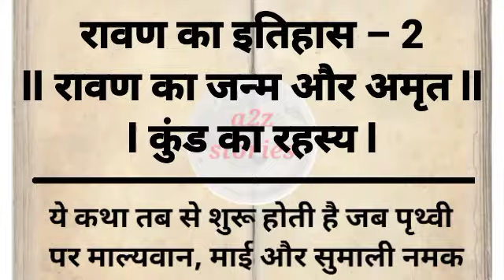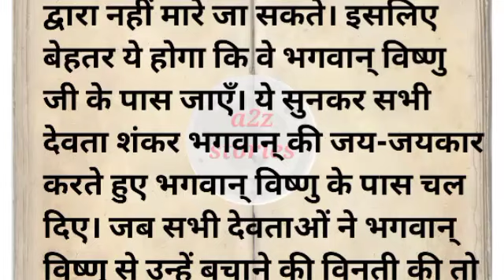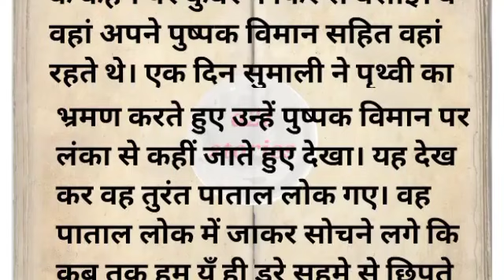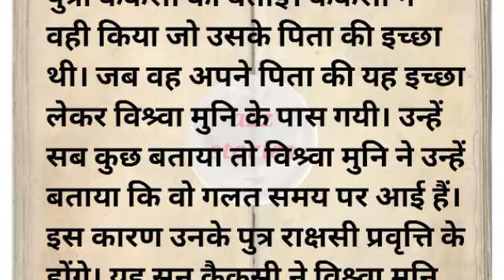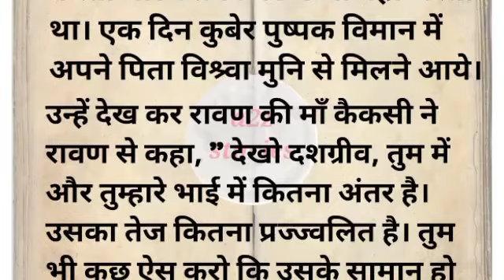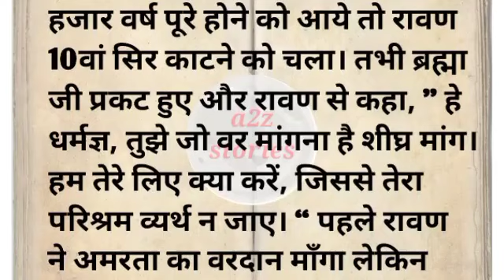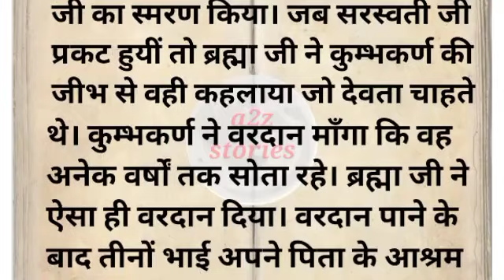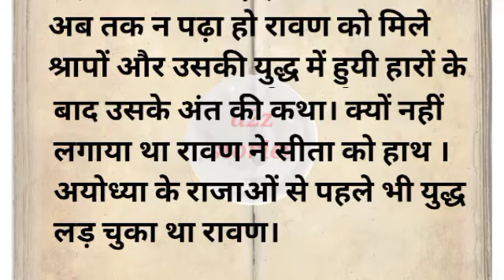रावण का इतिहास भाग दो, रावण के जन्म और अमृत कुंड का रहस्य पौराणिक कथा धार्मिक कथा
Ravan ka janm# Amrit kund Amrit kund ki kahani
Ravan ka janm Ravan ka purv janm# Ravan ki Katha
Ravan ka janm kab hua tha
Ravan ka janm kahan per hua tha
Ravan ka janm kaise hua tha
Ravan ke janm ki katha
Ravan ke purv janm ki Katha
# Ravan ke purv janm Ka Rahasya
# Ravan purv janm mein kaun tha
# Ravan ko kisne shrap diya tha
Ravan ke Mata pita Ka Kya Naam tha
Ravan ki mrityu kaise Hui
Ravan ka itihaas bhag 1
Ravan ka itihaas adhyay 1
Ravan ki bahan Ka Kya Naam tha Ravan kitne bhai the
Ravan ki kitni bahan Thi Ravan ke bhaiyon Ka Kya Naam tha
# Ravan Bhagwan Shriram ka Purohit kyon banaa
pauranik kathaen dharmik kathaen aadhyatmik kathaen purani Kahani dharmik Kahani aadhyatmik Kahani Rani ki story dharmik story aadhyatmik